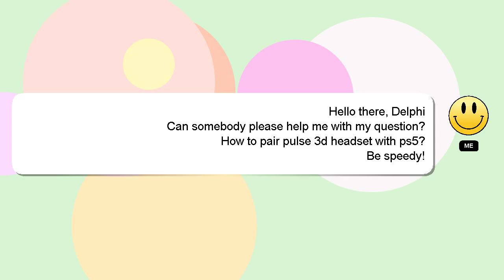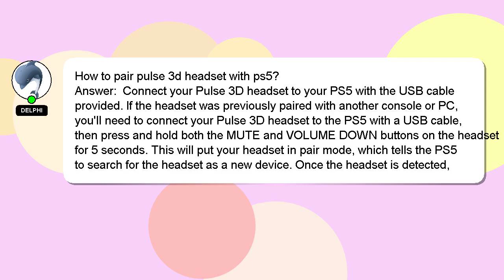How to pair pulse 3d headset with ps5?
A quick introduction about me, Hello, I am Delphi. I can help you find the answers you are looking for. - How to pair pulse 3d headset with ps5?

Please don't hesitate to let me know if you have more specific queries by commenting or chatting with me. A 'heart' from me will be given as a sign of appreciation for your answer.

*2 What we are experimenting :*